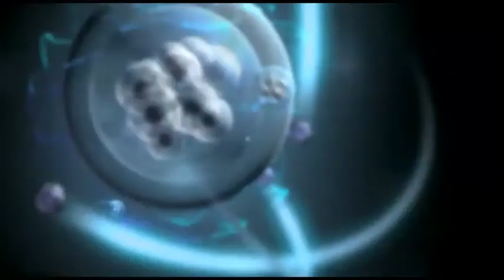InfoPowerment Truthers Network New Kind Of Unity against Tyranny (mirrored)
~UNFOLD~ (only works with FireFox or Opera Browser, Flock, Seamonkey & Orca) ~Special Thanks to SENTIENTMIND (Jason) for helping me in special FX in this video!

~Project infopowerment Truthers Alliance~
Creating New kind of Unity against Tyranny

Network of independent Thinkers Rebels dissidents activists artists writers researchers rappers web-masters talkshow-hosts video-editors protesters conference-organizers lecturers musicians deejays all eXposing & dismantling NWO Mafia Tyranny in their own unique way

Appreciating DIFFERENT angles & tactics Being different is not a "crime", staying in your own integrity being appreciated for your talents. We do not have to agree on everything, as long as we do not impose or hijacking other channels to force 1 issue or 1 group demonizing & generalizing. We need a different kind of unity against tyranny. We can inspire & motivate each other in so many ways, KEY is allowing each-other to be different as complementary forces helping the network

no need2follow anyone, only consider
broaden (y)our horizon of possibilities

infopowerment infoPowerMinds eMpowering Global KeyPeople dismantling NWO Mafia HD EXOMATRlXTV project Exposing Agenda ExomatrixTV JohnKuhles whynotnews need2know untoldmysteries secret hoax suppressed news Alternative Media Truthers Network societies Mind Control Controversial Awareness NewWorldOrder Eugenics SENTIENTMIND New Kind of Unity against Tyranny